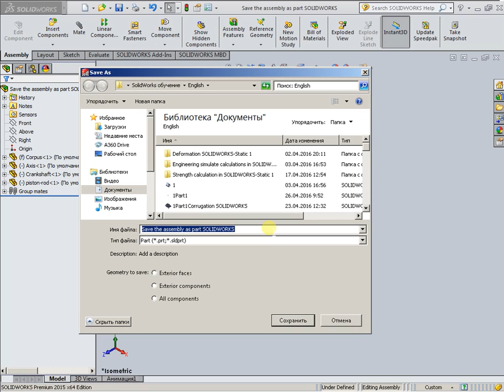Save the assembly as part SOLIDWORKS